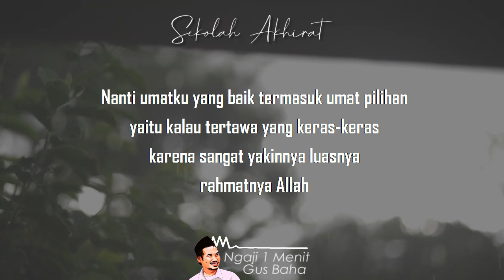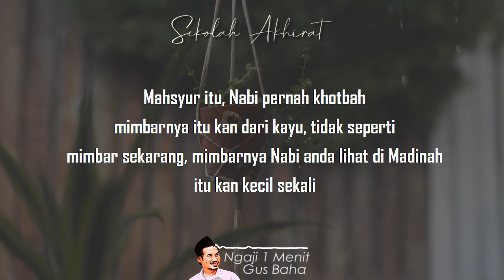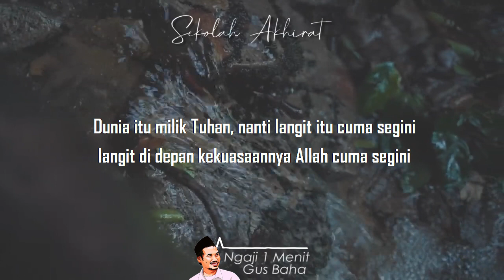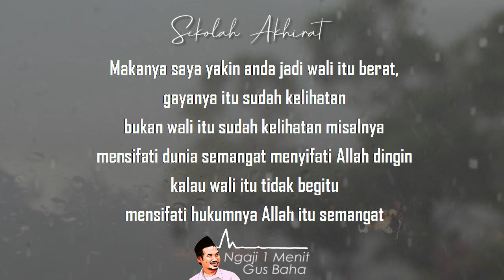Nabi Sering Bercanda || Ngaji 3 Menit Gus Baha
Ngaji 3 Menit Gus Baha tentang Bercanda